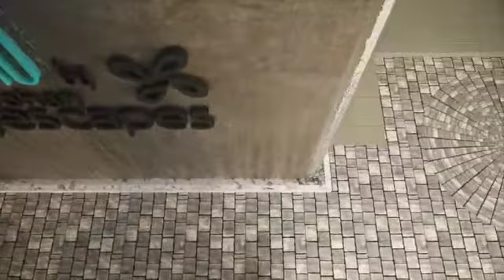ROHAN LIFE SPACES PRABHADEVI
Video from Omsaiom